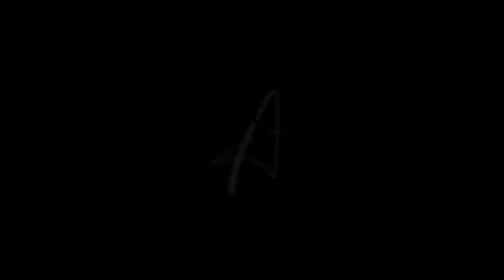🥀New Song Lyrics Black Screen WhatsApp Status |Lofi |New Status Happy New Year My YouTube family2022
🥀New Song Lyrics Black Screen WhatsApp Status | Lofi |New Status Happy New Year My YouTube family
N/A

🥀New Song Lyrics Black Screen WhatsApp Status | Lofi |New Status Wish You Happy New Year All Youtubers

🥀New Song Lyrics Black Screen WhatsApp Status | Lofi |New Status 2022 Status

🥀 Sad 4K Status full Screen🥀 4K WhatsApp Status 💔 Sad status✨ New WhatsApp Status Video✨ 4K Status

🥀|| new hindi lyrics song
🥀|| new hindi lyrics song 2021
new hindi lyrics black screen status
🥀|| new sad song black screen status
🥀|| new hindi sad song black screen status 2021
🥀|| new hindi romantic black screen status
🥀|| new hindi mood off song 2021
🥀|| new hindi mood off lyrics black screen status

Lo -fi
Lo-fi Mix 4k status hu
Broken boy
Brokenheart WhatsApp status
Mood off WhatsApp status
4K full screen status
4K full screen WhatsApp status
4K status
Sad status 4K full screen
Sad 4K full screen
4K WhatsApp status
4K status full screen sad
Full screen status
Sad status
Sad status
Png status
New sad song status 2021
Bewafa 4K status
New breakup status
New breakup status 2021
4K status full screen
Alone 4K status
Alone status full screen
sad whatsapp status video,breakup status,
lyrics,christian songs 2021 worship songs 2021
songs 2021 acoustic songs 2021 new songs 2021 acoustic love songs 2021 new hindi songs 2021 christian 2021 love songs new song 2021
2021 songs latest song 2021,christian music 2021 worship song
2021love song lyrics
guess the song lyrics new song hit songs 2021 love songs 2021
2021 film songs love songs lyricsworship music 2021 love song with lyrics,2021 hindi songs